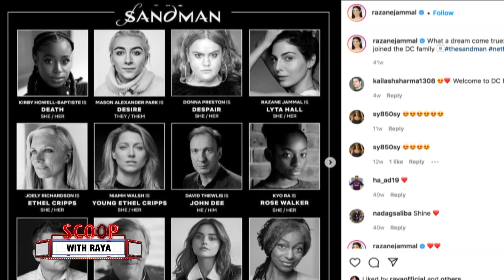سكوب مع ريا | الحلقة 11| ريا تأخذنا في جولة على أجدد الأفلام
ريا تأخذنا في جولة على أجدد الأفلام